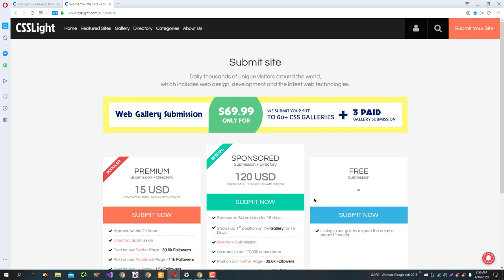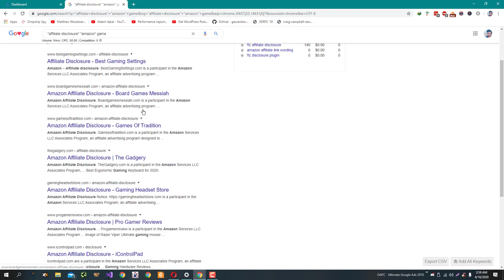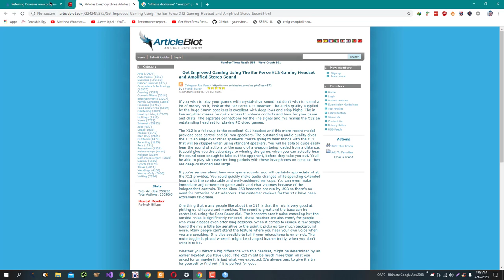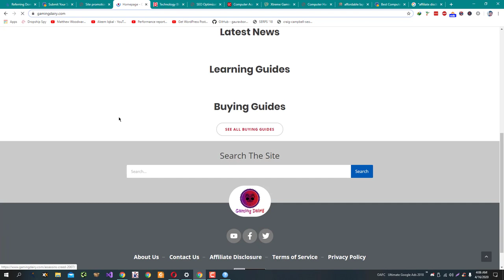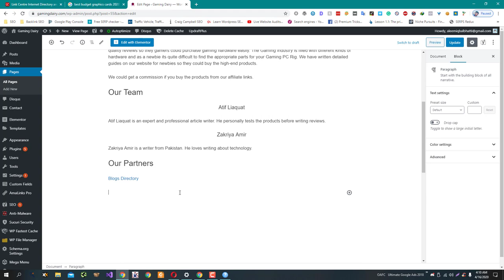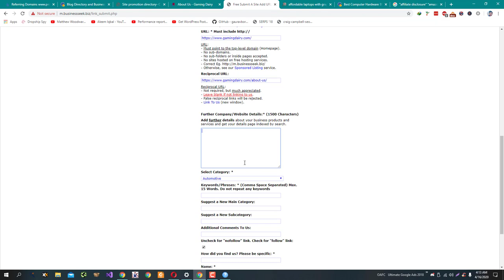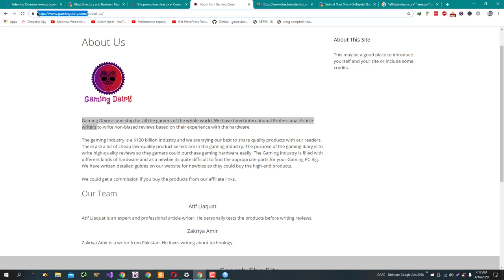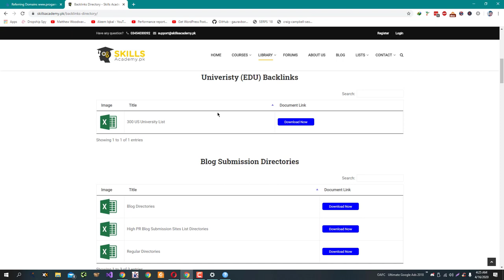How to do Directory Submission Backlink Building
Directory submission is a link building technique that involves submitting a website's URL and other information to online directories for the purpose of creating backlinks to the website. Here are the steps to follow when doing directory submission for backlink building:

Identify relevant directories: The first step is to identify directories that are relevant to your website's content and audience. You can do this by searching for directories in your industry or niche, or by using a tool that lists popular directories.

Create a list of directories: Create a list of directories that you would like to submit your website to. Be sure to include the URL of the directory, as well as any other relevant information such as the categories that you can submit to or any fees that may be required.

Gather your website's information: In order to submit your website to directories, you will need to have certain information ready, such as your website's URL, a brief description of your website, and your contact information.

Submit your website to the directories: Go through your list of directories and follow the submission instructions provided by each directory. This may involve filling out a submission form or providing your website's information via email.

Wait for approval: After you have submitted your website to a directory, you will need to wait for the directory to review and approve your submission. This can take anywhere from a few days to a few weeks, depending on the directory.

By following these steps and submitting your website to relevant directories, you can create backlinks to your website and potentially improve your search engine visibility. However, it's important to be selective about the directories you submit to and to follow any guidelines provided by the directories to ensure that your submissions are accepted.

💥💥Vieo Chapters💥💥
00:00 Universal SEO Tool
00:48 Building Dofollow Comment Backlink
03:50 Building Dofollow Forum Backlinks
14:32 Ending

This video includes: